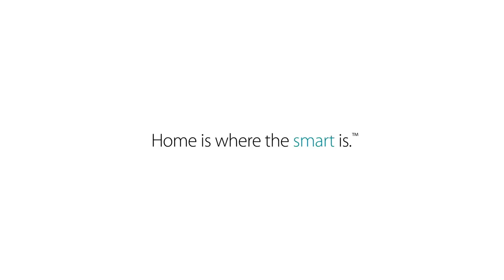D-Link Wi-Fi Camera (DCS-931L)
Meet the Wi-Fi Camera (DCS-931L). Versatile and powerful, yet small enough to fit just about anywhere. Think of this as the ultimate utility Wi-Fi Camera – and your second set of eyes around the home or office.

for tips & tricks on the ultimate connected home